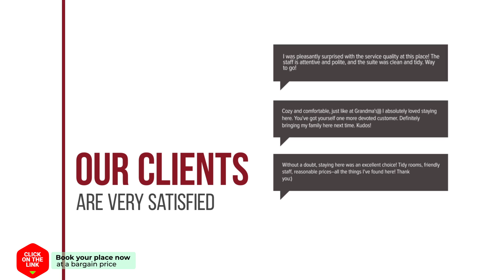Bed & Breakfast Meppel hotel review | Hotels in Meppel | Netherlands Hotels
Bed & Breakfast Meppel hotel video review. Hotels in Meppel, european 3 stars hotels.